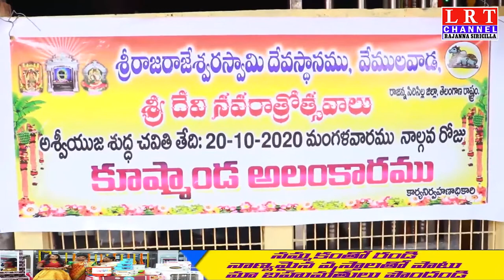అనంతపద్మనాభస్వామి రాజరాజేశ్వర స్వామి అశ్వ వాహనంలో వివరించారు|| LRT NEWS